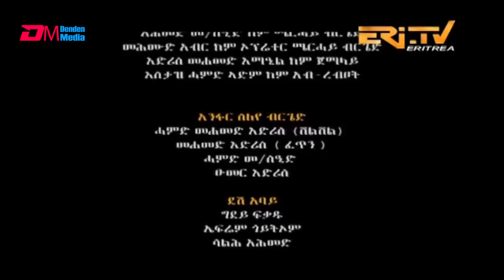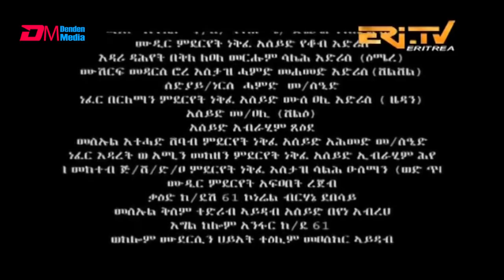ERi-TV Tigre Drama Series (Subtitled in Tigrinya): Rora - ሮረ - 2ይ ክፋል (Part 2), April 21, 2019